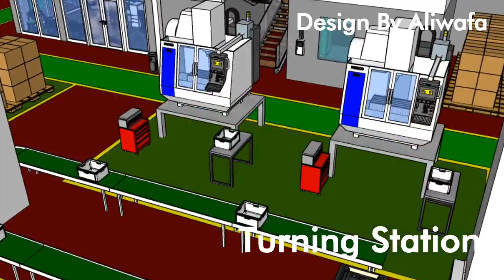Modern Factory Design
Lt  90x75
Lb 50x25
The new technology with a natural environment concept.
I am still learning, to be a better.